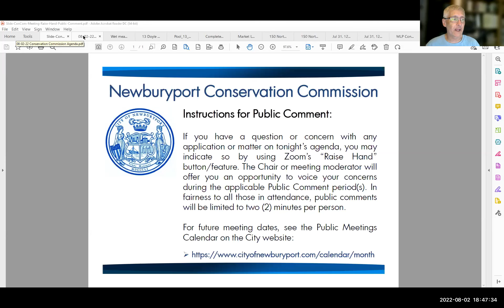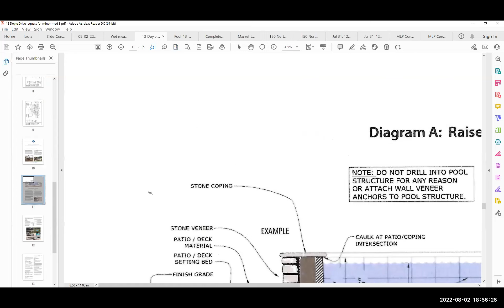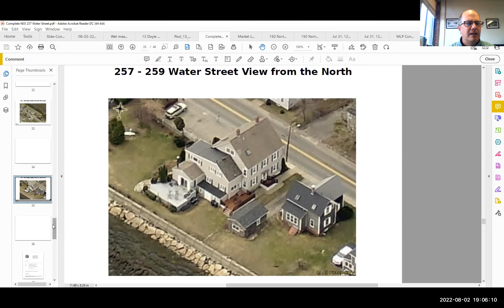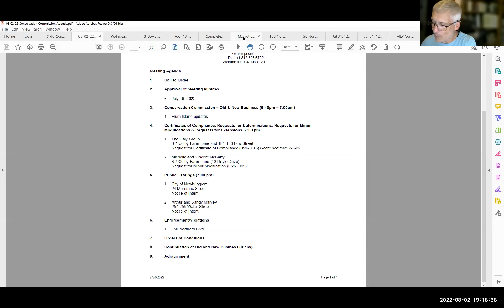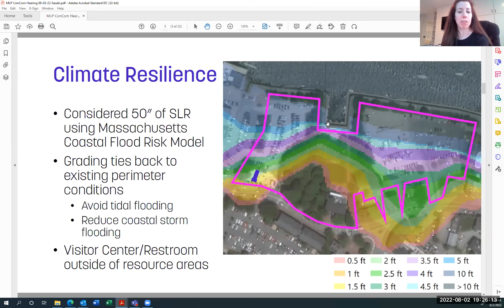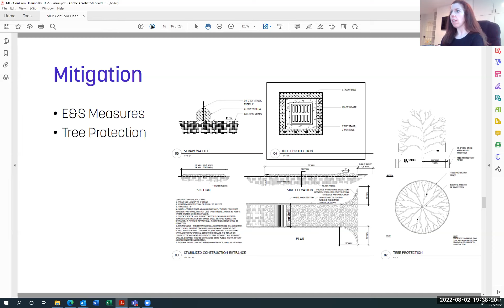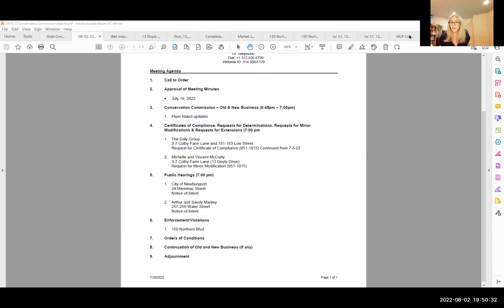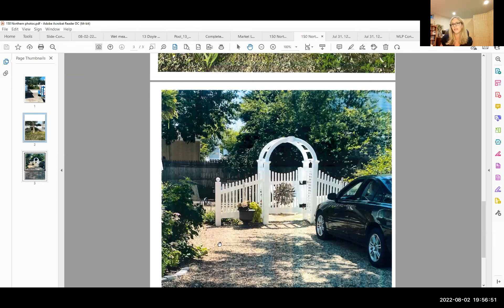Newburyport Conservation Commission on August 2, 2022